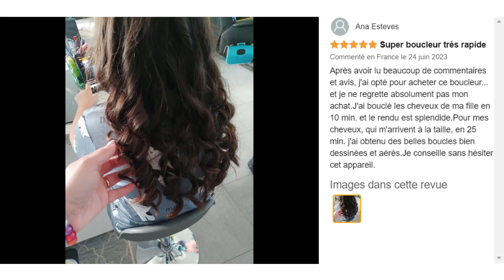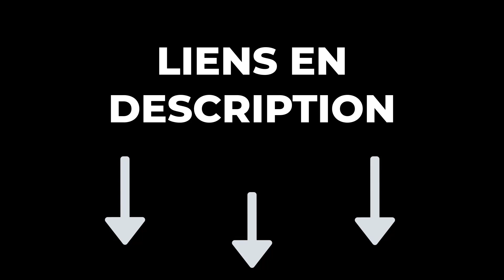TOP 3 : Meilleur Fer à Boucler 2024 🔥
🔶 Fer à Boucler BaByliss C325E :️
🔶 Fer à Boucler Remington Pearl Wand :️
🔶 Fer à Boucler BESTOPE PRO 6 en 1 :️

Vous recherchez le meilleur fer à boucler mais vous ne savez pas lequel choisir ? Alors regardez maintenant notre comparatif du Top 3 des meilleurs fers à boucler !

Pour choisir un fer à boucler, considérez le type de cheveux, le diamètre du fer, le revêtement (céramique, tourmaline, titane), les réglages de chaleur ajustables, le temps de chauffe, les fonctionnalités de sécurité, la facilité d'utilisation, et votre budget. Les fers à boucler avec un diamètre plus petit créent des boucles serrées, tandis que ceux avec un diamètre plus grand produisent des boucles larges. Recherchez des avis en ligne pour évaluer la performance et la durabilité du produit.

0:00 Quel fer à boucler choisir ?
0:21 Fer à Boucler BaByliss C325E
1:33 Fer à Boucler Remington Pearl Wand
2:52 Fer à Boucler BESTOPE PRO 6 en 1
4:14 Faites maintenant votre choix !